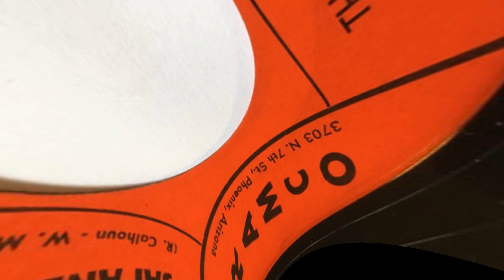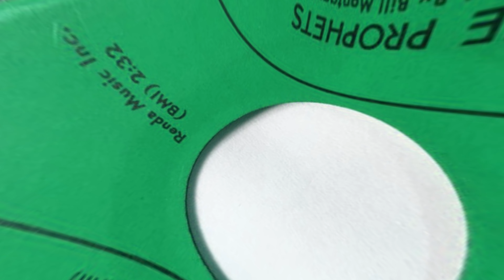Japanese Twist - The Prophets - 日本のツイスト 1962 Ramco